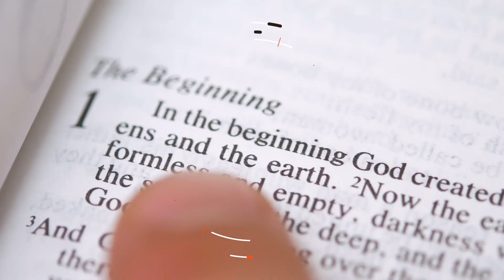A Generational Epidemic Of Bad Parenting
“Circumcision was originally a seal of the promise of the land of Canaan... It was in the believing hope of that good land that the patriarchs circumcised their children; but when God had sworn in his wrath concerning the men who came out of Egypt that they should be consumed in the wilderness, and never enter Canaan, nor come within sight of it, as a further ratification of that sentence, and to be a constant memorandum of it to them, all that fell under that sentence, and were to fall by it, were forbidden to circumcise their children, by which they were plainly told that, whatever others might, they should never have the benefit of that promise of which circumcision was the seal.” -Matthew Henry

Register for our Fall 2023 Conference, "The Household And The War For The Cosmos."

Register for our Spring 2024 Conference, "Blueprints For Christendom 2.0: Seven Doctrines For Ruling The World."

Also to purchase Joel’s book they can find it on Amazon or directly from our website at: